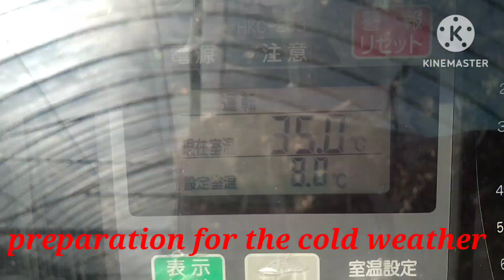How to protect mango trees in a cold weather?